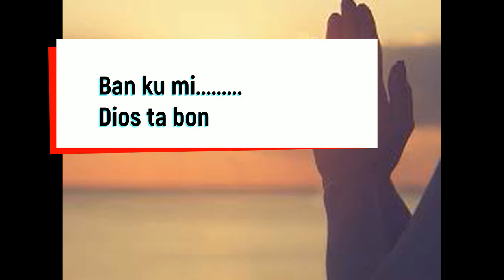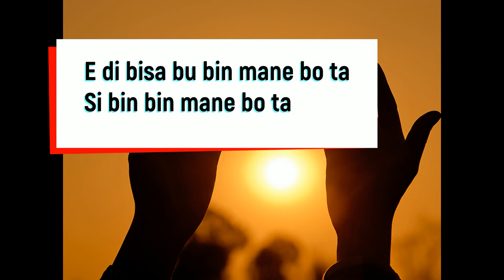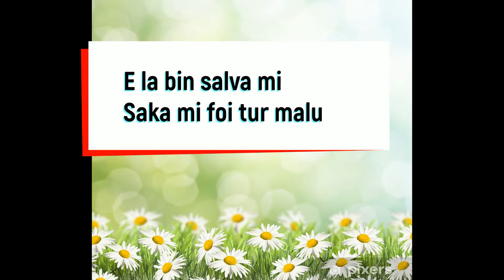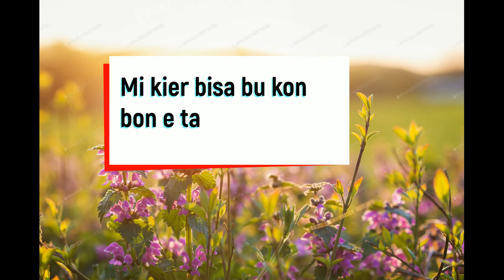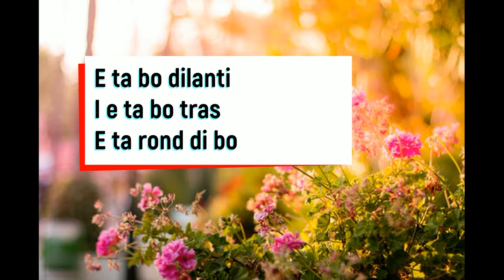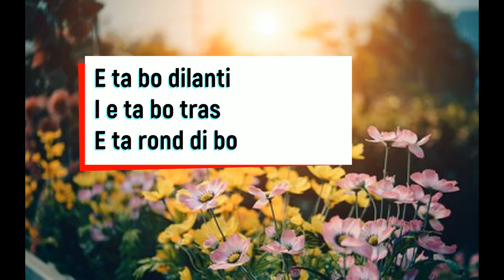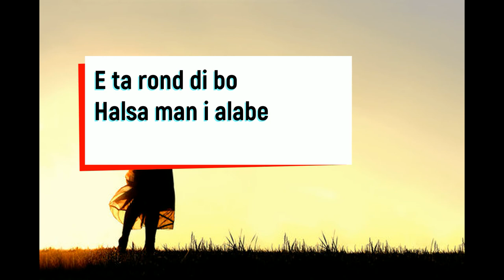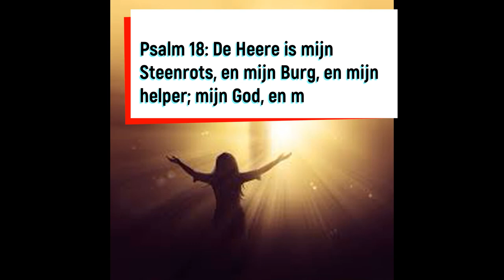Dios ta bon (Swubert Concincion)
Video editor & lyrics: Annelies Lai